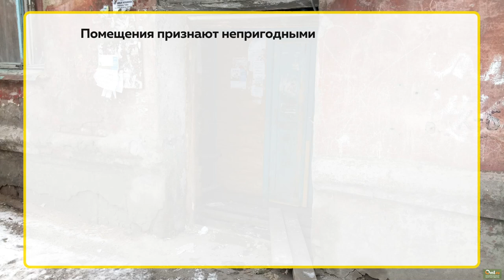За прошедший год 12 частных домов Барнаула признали аварийными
За прошедший год 12 частных домов Барнаула признали аварийными. Это важный процесс, ведь, как и многоэтажные дома, частные тоже имеют свойство обрушаться. И этим летом это привело к нескольким жертвам. Сложно ли попасть в список на расселение? И есть ли желающие?